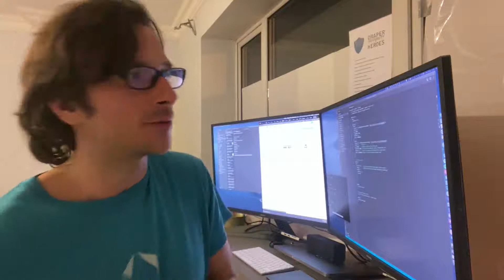Genesis Passport NFT ETH mainnet deployment